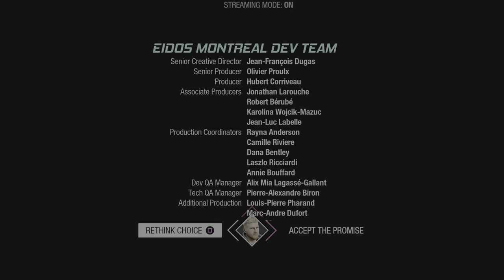GUARDIANS OF THE GALAXY (FULL GAME PLAYTHROUGH) PART 14 - THE BLIND GUY PLAYS - PS5 GAMEPLAY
Marvel's Guardians of the Galaxy PS5 gameplay includes the full game, review and Guardians of the Galaxy campaign for
Playstation 5, PS5, Xbox Series X and PC. My Guardians of the Galaxy gameplay will feature the full game story campaign.
This Guardians of the Galaxy 2021 gameplay will also include a review, Star-Lord, Gamora, Groot, Rocket, Thanos, Nebula,
Yondu, Drax, Korath, Howard, Collector, Nebula, DLC, Xbox Series X gameplay, PS5 gameplay, PlayStation 5 gameplay, and
more until the ending of the single player story!

Marvel's Guardians of the Galaxy is an action-adventure video game developed by Eidos-Montréal and published by Square Enix's European subsidiary. Based on Marvel Comics' Guardians of the Galaxy comic book series, the game has released on Microsoft Windows, Nintendo Switch, PlayStation 4, PlayStation 5, Xbox One, Xbox Series X/S, and GeForce Now.

The plot of Guardians of the Galaxy takes place several years after a massive interstellar war that left its mark on the universe, which is still dealing with its devastating consequences. Among those interested in exploiting the situation are the Guardians of the Galaxy, led by Peter Quill / Star-Lord and comprising Gamora, Rocket Raccoon, Groot, and Drax the Destroyer, who all hope to make quick money during their adventurous wanderings around the galaxy. However, in one of
their scams, embroiled in a gamble between two team members, Star-Lord and his team inadvertently cause a small accident, which quickly sets in motion a series of catastrophic events that threaten the peace of the fragile universe unless they take responsibility for their actions and eradicate the threat.